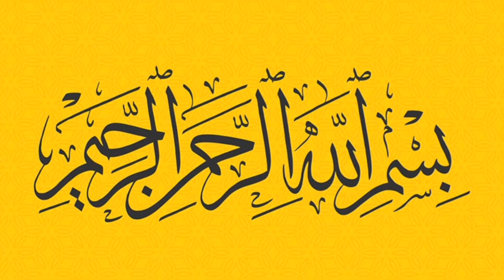Lahori chicken chargha recipe/chargha unique style without oil ,oven pakistani recipe at home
chicken chargha recipe